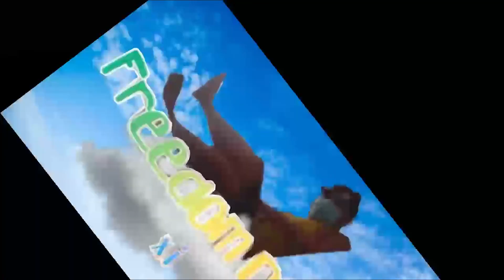[o!m/7K] 7K LN 5th Dan Clear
Accounts:
osu!: TENSHIGamer69

TENNO HEIKA BANZAI!!!
天皇陛下万歳!!!